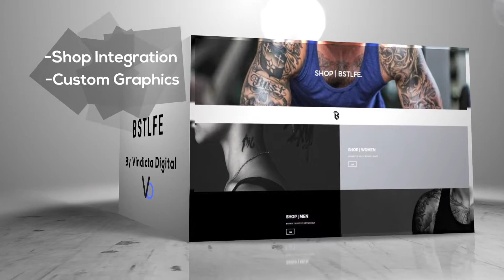Client Promo: Calum Best's BSTLFE website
Check out our video showcasing the BSTLFE site we designed for client, Calum Best.

Bstlfe.com
Vindictadigital.co.uk